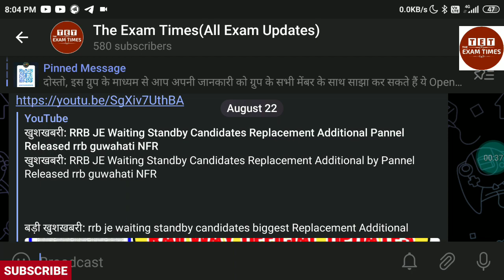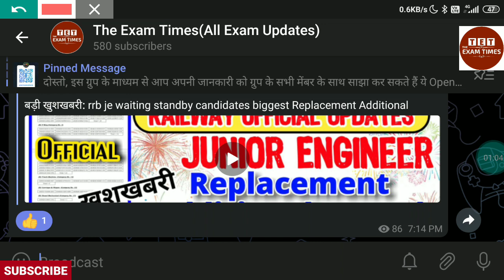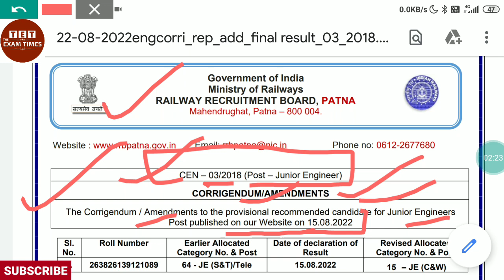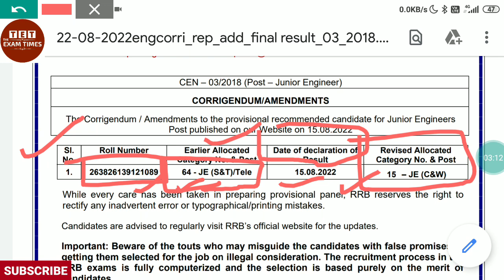रेलवे Update : Corrigendum ForRRB JE Waiting Standby Candidates amendment In Pannel 15/08/2022 patna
रेलवे Update : Corrigendum ForRRB JE Waiting Standby Candidates amendment In Pannel 15/08/2022 rrb patna

खुशखबरी: RRB JE Waiting Standby Candidates Replacement Additional by Pannel Released rrb guwahati NFR

बड़ी खुशखबरी: rrb je waiting standby candidates biggest Replacement Additional Pannel RRB KOLKATA ER, SER, METRO KOLKATA

rrb cen 01/2018 alp/technician, Medically Unfit Candidates list 18/08/2022 Alp Raipur Division RRB Bilaspur SECR south east central railway

खुशखबरी: RRB JE / Technician Waiting Candidates Replacement Additional Pannel rrb Bilaspur Mumbai

CEN 01/2018 Alp/Technician, Technician Waiting Candidates Additional Pannel Released  RRB Allahabad

खुशखबरी: 375 rrb je / technician standby WAITLISTED candidates waiting clear नौकरी पक्की rrb bengaluru South Western Railway

खुशखबरी: RRB JE / Technician Waiting Candidates Replacement Additional Pannel Released By rrb Patna

rrb technician 216 waiting candidates Replacement & Additional Pannel Released By rrb Guwahati North Frontier Railway N.F.R & mumbai

RRB Technician Waiting Candidates Additional Result CEN 01/2018 Released By RRB MUMBAI JE, ALP Latest Updates

FINAL SUPPLEMENTARY ADDITIONAL REPLACEMENT RESULT FOR THE POST OF TECH ( Cat. No. 15, 44, 47, 84, & 126 ) AND CUT OFF

खुशखबरी: RRB CEN 01/2018 ALP/TECHNICIAN WAITING CANDIDATES Special Additional Demand Pannel Released

Railway Exam Update: RRB CEN 01/2018 Alp/Technician, Alp Option Zone Allotment List Released By RRB GORAKHPUR Diversion to Central Railway(CR), South East Central Railway(SECR), Eastern Railway(ER).

खुशखबरी: RRB Technician Waiting Candidates Additional Replacement Pannel  by Mumbai Western Railway

खुशखबरी: RRB Technician Waiting Standby Waitlisted Candidates Supplementary Additional Final Result release by rrb mumbai Central Railway,CR Western Railway,WR

Railway Official Updates: RRB JE Waiting Standby Candidates Replacement/Additional Pannel Released RRB Kolkata Of SER,ER & Metro

Railway RRB रेलवे में जेई टेक्नीशियन एलपी सहित 1203 पद अभी भी खाली JE Technician Alp Waiting Candidates Latest Updates

संसद में रेलवे भर्ती में नियुक्ति पर पूछा सवाल
रेलमंत्री आश्विनी वैष्णव जी ने क्या दिया जवाब

RRB JE Standby Candidates Additional Pannel Released By RRB Malda 44 Students alp technician je latest updates

आज संसद में Group-C और Group-D पदों पर भर्ती को लेकर उठा सवाल,रेलमंत्री जी ने दिया जबाव RRB Standby Waiting Candidates Latest Updates

RRB CEN 01/2018 Alp/Technician, Alp Division Allotment Waiting Candidates Latest Updates CR Diversion To Central Railway By RRB MUMBAI,RRB CHANDIGARH, RRB JAMMU

RRB JE WAITING के छात्रों के साथ हो गया खेला JE TECHNICIAN STANDBY  WAITING CANDIDATES LATEST UPDATE
जिनके zones से demands Zero गया उनका क्या होगा

rrb_je_cen03/2018_replacement_additional_pannel_released_by_rrb_kolkata_ser_er_metro
Update on standing committee
updates after standing committee meeting leaders reaction
standing committee
rrb chandigarh alp waiting candidates provisional pannel list up
rrb je waiting candidates updates
assistant loco pilot latest news
rrb technician latest news
rrb bhubaneswar alp waiting list
rrb technician
rrb technician waiting list clearance
alp and technician waiting new
alp tech waiting
alp technician
rrb waiting
rrb waiting special
alp waiting update
rrb alp 2018 waiting list
rrb alp waiting
rrb alp waiting list
rrb je
rrb je newS
alp waiting
alp and technician waiting news t..
alp
alp waiting
rb je waiting
rrb alp new vacancy 2022
rb alp waiting